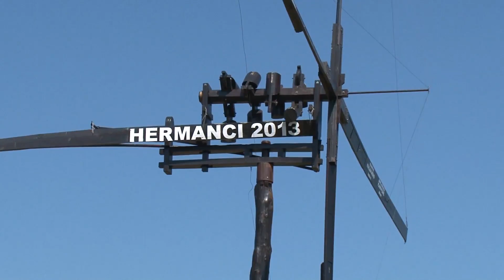Največji klopotec na svetu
Med idiličnimi griči jeruzalemskih goric stoji največji klopotec na svetu, ki pa redko zapoje v polni meri, saj bi za to potreboval močan veter.